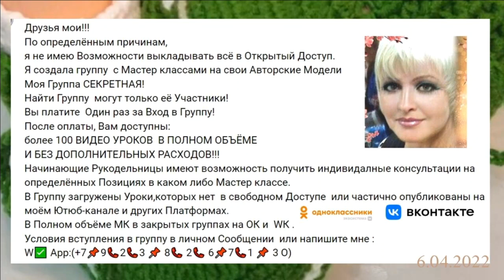🧐ВОТ,ЗДЕСЬ,ОНИ МЕНЯ НАКОЛОЛИ, ГАДЫ😱😱НО, НЕ ВСЁ, ТАК ПЛОХО🥳😎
Посылка с Алика..  Без ложки дёгтя не обошлось..
Можно бесконечно любоваться Трудами известных Мастеров, а, можно, купить материалы и инструменты и научится создавать Красоту своими руками, под руководством Мастера!
В полном Объёме Мастер класс по пинеткам в Секретной Группе!